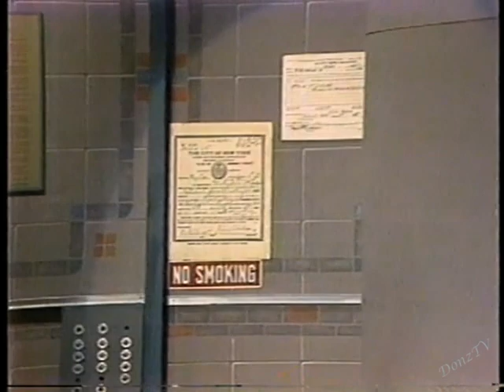Tom Selleck on Letterman, May 23, 1985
By request. Tom Selleck's first appearance on Late Night. At the time, his popular television show "Magnum P.I." had just ended its fifth season, and in the same time slot was the network's breakout hit "The Cosby Show," just ending its first season. Thus Tom's Cosby joke in the Cold Open, which is the first item in the subsequent conversation with Dave.